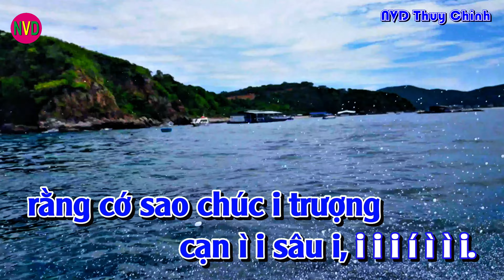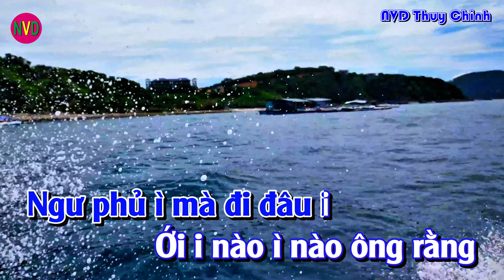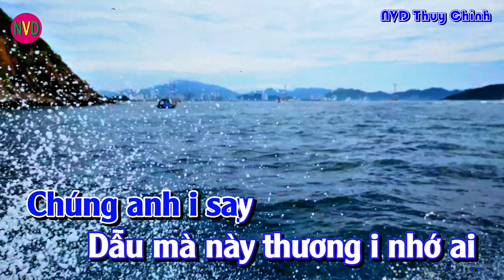Karaoke chèo ĐƯỜNG TRƯỜNG VỊ THỦY | Beat Quốc Phòng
Karaoke chèo Quốc Phòng ĐƯỜNG TRƯỜNG VỊ THỦY,
Karaoke chèo Quốc Phòng,
Karaoke chèo ĐƯỜNG TRƯỜNG VỊ THỦY,
ĐƯỜNG TRƯỜNG VỊ THỦY Karaoke chèo
Kênh của Nguyễn Văn Diệu gồm có những video ( Hát chèo và Karaoke chèo )
Khi xem các bạn đừng quên nhấn Thích + Đăng Ký và Chi sẻ Video để ủng hộ kênh Nguyễn Văn Diệu nhé.
Nguyễn Văn Diệu ở thôn Miếu xã Thụy Chính - Thái Thụy - Thái Bình. Sinh năm 1981. Yêu thích văn hóa văn nghệ.